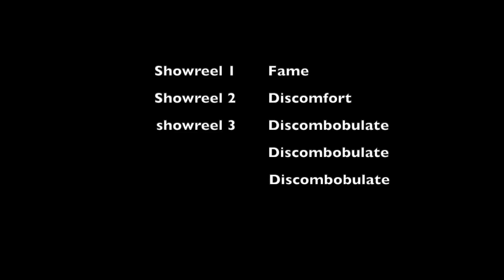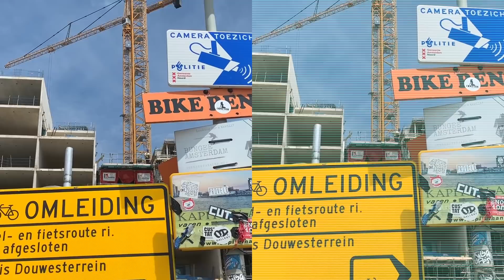Finding Free Food In Foreign Country - Day 5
So i found myself stranded in Amsterdam with only €14 in my account heres what happened
Day 2 - i'm down to €0 now we're really in it
Day 3 - things are looking good :D
Day 4 - kind of a thursday vibe
Day 5 - community lunch :p

This video was filmed on my phone and edited on imovie

Broke in Amsterdam, homeless in Amsterdam, homeless in London, living on £1 a day, taste before you waste